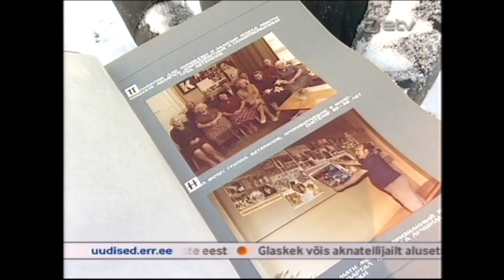Viljandi kino Rubiin viimased päevad 2011